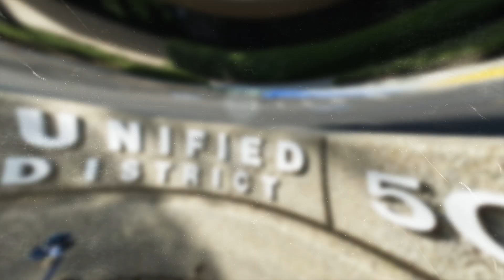VUSD Convocation Highlights | August 8, 2022